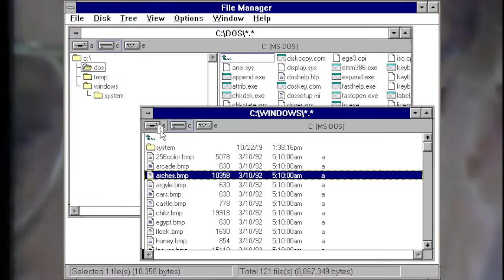COMPRA COMPRA COMPRA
Eu nem ia comprar isso, mas tá tão barato que, quer saber, vou comprar DUZENTOS deles!!!